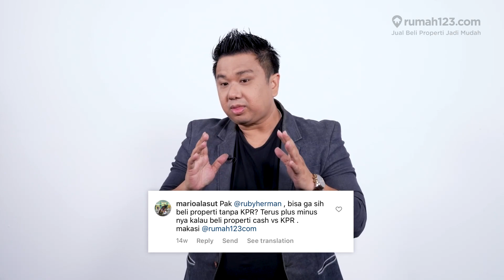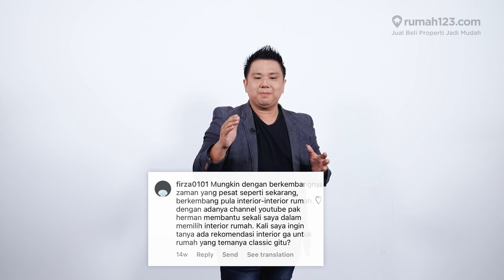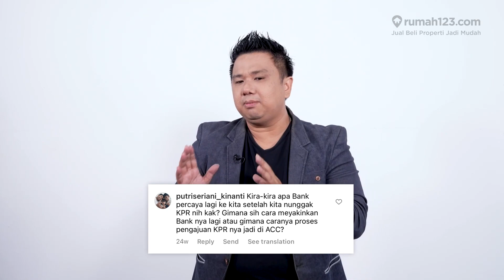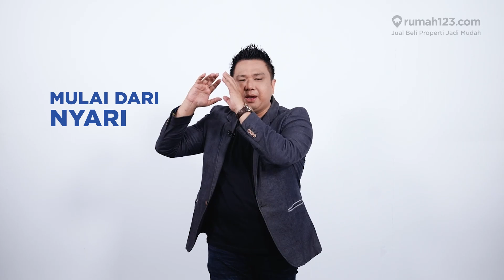Menunggak KPR? Ini Konsekuensinya!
Terkadang ada situasi yang membuat kita terpaksa menunggak atau terlambat membayar cicilan KPR. Bisa jadi karena dananya terpakai atau bahkan kita kehilangan pekerjaan sehingga kita tidak sanggup membayarnya. Wah, jangan sampai kejadian deh, ya! Lantas apa saja konsekuensinya jika kita terlambat membayar cicilan KPR?

Tonton penjelasannya di KataRuby episode ini ya!

0:37 Opening
2:00  Bisa gak sih beli porperti tanpa KPR?
4:02 Kekurangan kelebihan beli properti cash vs KPR
5:53 Rekomendasi Interior untuk rumah bertema classic?
8:00  Kira-kira apakah Bank percaya lagi setelah kita nunggak KPR?
8:35 Penjelasan singkat tentang Program Restrukturisasi
9:24 Cara meyakinkan Bank kembali
10:41 Closing